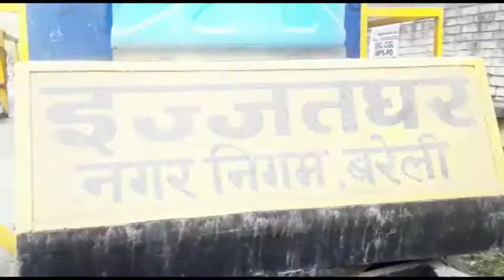बरेली: शहर में हुआ अनूठा प्रयोग, मांगने पर मिलता है चलता-फिरता इज्जत घर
बरेली: पीएम मोदी ने जब सत्ता संभाली थी तब उन्होंने एक नारा दिया था स्वच्छ भारत स्वस्थ भारत का. उन्होंने और उनकी सरकार ने समय-समय पर स्वच्छता का अभियान चलाया जिससे देश को फायदा हो रहा है. आज के समय में  पूरे देश में स्वच्छता का यह अभियान सिर चढ़कर बोल रहा है.